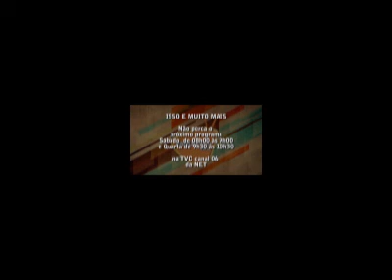Um pouco de dança e cultura cigana no programa Panorama Rio + Pagode Ostentação!!!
Muita informação sobre a cultura cigana e muita música e gente bonita no Pagode Ostentação